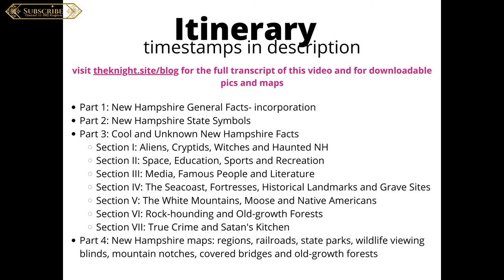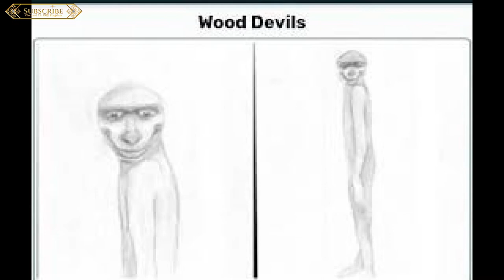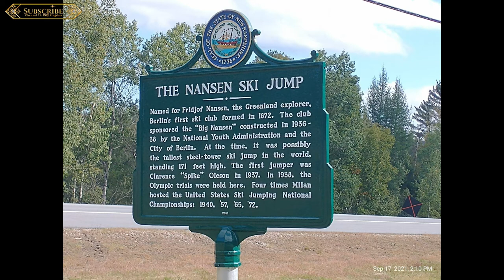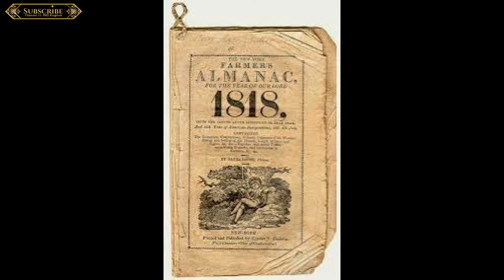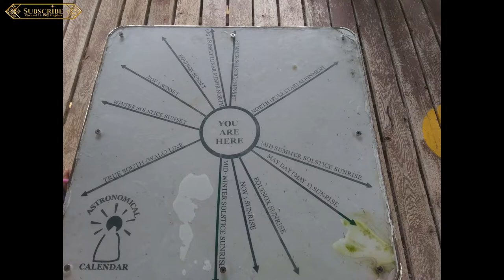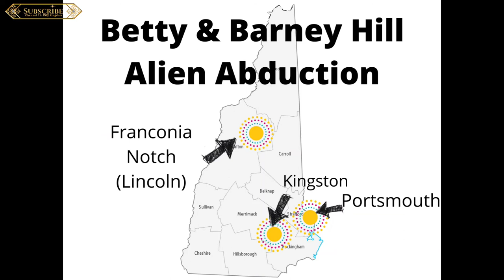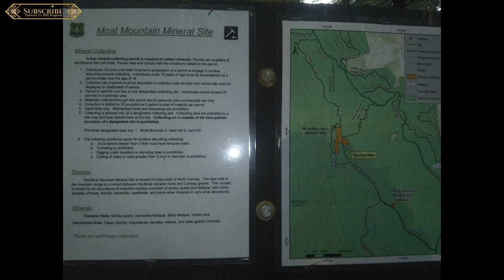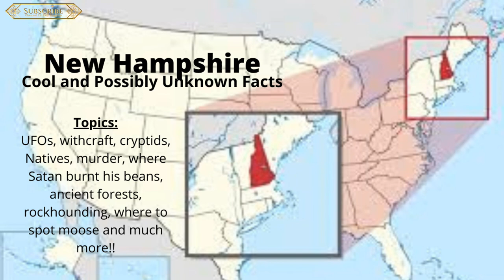𝓒𝓸𝓸𝓵 𝓝𝓮𝔀 𝓗𝓪𝓶𝓹𝓼𝓱𝓲𝓻𝓮 𝓕𝓪𝓬𝓽𝓼 | Explore New Hampshire | UFOs, Cryptids, Ancient Forests, Satan's Kitchen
𝕎𝕖𝕝𝕔𝕠𝕞𝕖 to 🅸🅽🅵🅹 🅺🅸🅽🅶🅳🅾🅼 which is managed by me, Sadie Alexa Knight, an INFJ and proud New Hampshire native and resident.  Today, I'll be presenting cool and lesser-known NH facts in a presentation style including visuals and lots of maps. Since I only like to discuss things I'm personally familiar with, I've only included the lesser-known places I've personally been to. Most of the photos shown are my own.

Here is today's itinerary (see timestamps):
0:00 Part 1: New Hampshire General Facts- general facts, population, incorporation
1:08 Part 2: New Hampshire State Symbols
1:50 Part 3: Cool and Unknown New Hampshire Facts
2:24 Section I: Aliens, Cryptids, Witches and Haunted NH
Betty and Barney Hill alien abduction, the Exeter UFO incident, Coos County Wood Devil, the Haunting of the Witch Goody Cole
7:35 Section II: Space, Education, Sports and Recreation
Alan Shepard, Christa McAuliffe, Nansen Ski Jump, Laconia Bike Week, NH Motor Speedway, ivy league Dartmouth College
11:48 Section III: Media, Famous People and Literature
Jodi Picoult, Dan Brown, Robert Frost, On Golden Pond, Archie Comics, Old Farmer's Almanac, Adam Sandler, Mary Had a Little Lamb, North Woods Law, Jumanji
16:58 Section IV: The Seacoast, Fortresses, Historical Landmarks and Grave Sites
Shortest coastline, Odiorne, Navy shipbuilding, Paul Revere, Stonehenge
20:37 Section V: The White Mountains, Moose and Native Americans
Appalachian Trail, moose spotting, Old Man of the Mountain, Abenaki and Pennacook Indians
26:23 Section VI: Rock-hounding and Old-growth Forests
Franconia Notch State Park, Sheldrick Forest, Snyder Brook, Fox Forest, Nancy Brook, Moat Mountain, Beryl Mountain, Mt Uncanoonuc
30:05 Section VII: True Crime and Satan's Kitchen
Disappearance of Maura Murray, The Allenstown Four/Bear Brook Murders, Connecticut River Valley Serial Killer, Smuttynose/Isle of Shoals/Star Island Axe Murder, Purgatory Falls (where Satan burnt his beans)
33:30 Part 4: New Hampshire maps: regions, railroads, state parks, wildlife viewing blinds, mountain notches, covered bridges and old-growth forest (Visit theknight.site/blog to download maps!)

Please visit the blog at theknight.site/blog for the transcript of today's video and for downloadable maps of New Hampshire to include guaranteed spots to see moose, wildlife viewing blinds in the state, NH's major mountain notches, New England old-growth forests, and much more!

You are now officially viewing Channel 11: INFJ KINGDOM, part of the Sadie the Knight Writer blog and podcast. ꜱᴜʙꜱᴄʀɪʙᴇ ᴛᴏᴅᴀʏ and enter ȶɦɛ ӄɨռɢɖօʍ

See more videos in the INFJ playlist here on Youtube.
Read video content as a blog at theknight.site/blog
Listen as a podcast at anchor.fm/sadietheknightwriter